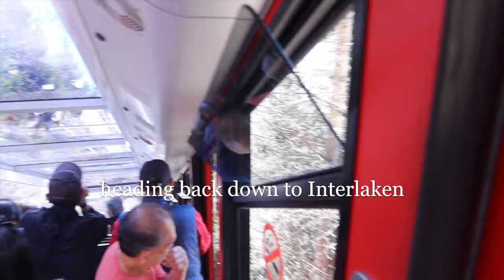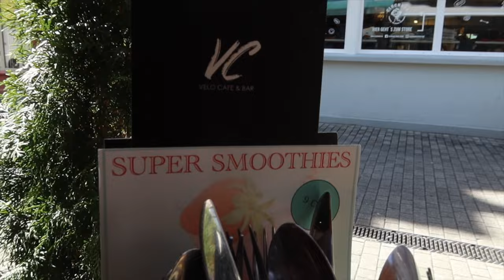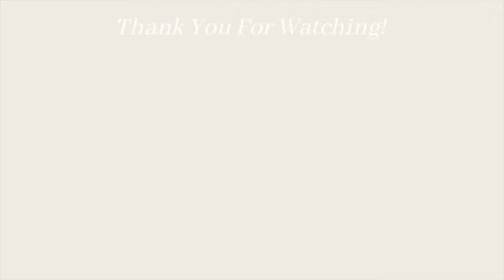Interlaken, Switzerland: Must See Spots, Harder Kulm, & Boat to Iseltwald | Europe Travel Vlog Day 7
New videos posted Monday, Wednesday & Friday!

Amazon storefront
OSEA Code For $$ Off Order: ALI10